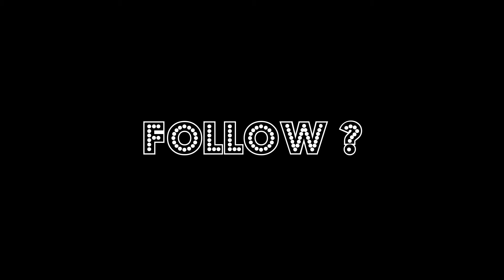NBA 2K15 Trailer Série "Fantasy Legend League" FLL @SiZzGamer - Trailer Short Clip Mix HD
Trailer de ma nouvelle série FLL "Fantasy Legend League" qui va commencer !